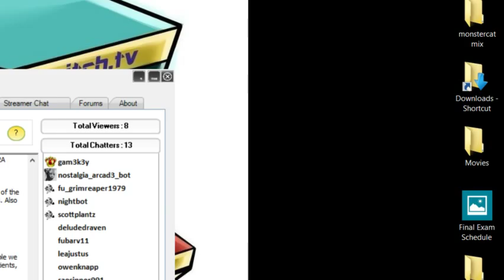Final Fantasy IV episode 4 - 4 / 4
Discussed what is CGN and what do you do?
How did you find us and why do you want to promote us? Community questions aswell.

This was Tons of fun today because of all the support from the community and along with how CGN operates and loves supporting Fellow Streamers and Broadcasters.

If your a twitch or hitbox streamer definitely go check them out.